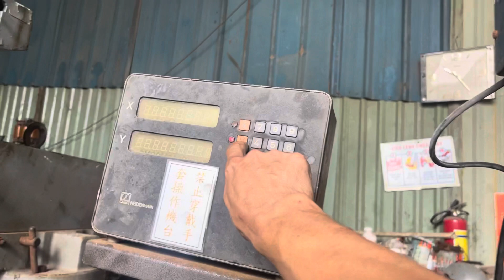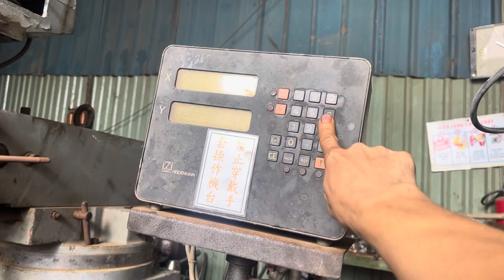Tes máy phay tự động đầu với tự động trục X. Giá 28tr bao vệ sinh.Lh 0938493912